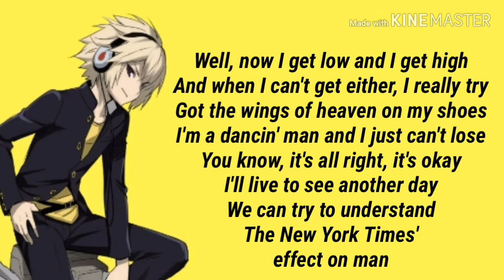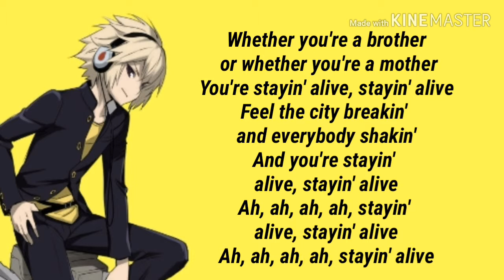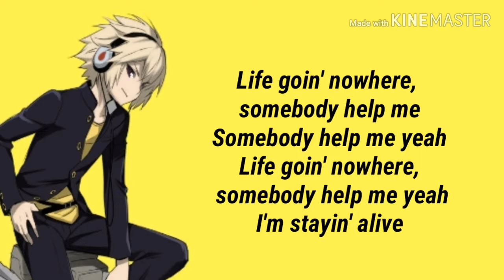Bee Gees - Stayin' Alive - Lyrics!